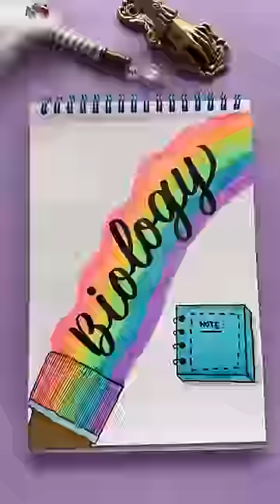Creative Front Page DIY 📒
Discover the artistry of calligraphy and lettering with Nhuan Dao Calligraphy's YouTube Shorts. Each video is crafted to inspire, offering step-by-step tutorials, tips, and secrets to transforming your personal projects into meaningful works of art. Whether you're a beginner or an experienced artist, our channel provides a wealth of knowledge to explore and learn from.

Dive into a variety of content, from DIY birthday card ideas for your BFF to serene writing sessions accompanied by the soothing sounds of rain. Embrace the joy of creating with calligraphy and lettering, and let us guide you through enhancing your skills to create personalized, beautiful designs.

Stay updated with our latest videos on calligraphy and creative lettering.